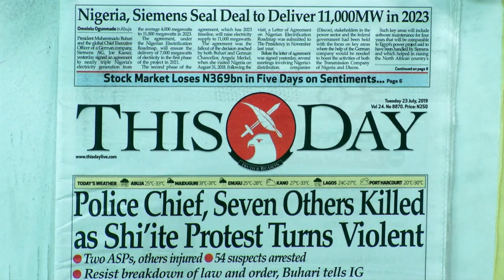MUSIC TWINS AB TALK ABOUT THEIR JOURNEY IN THE MUSIC INDUSTRY AND THE CHALLLENGES FACED